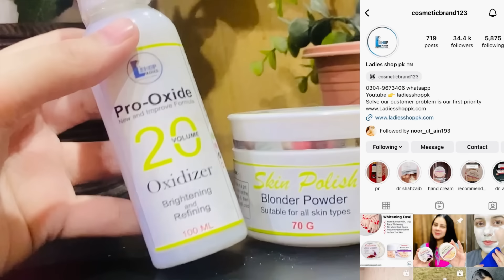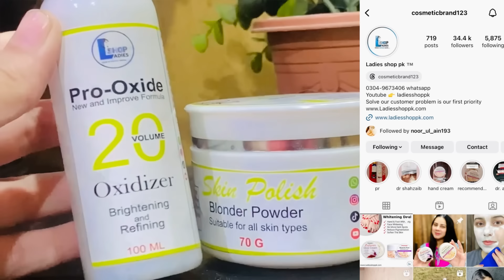Finally Ghr wapis ae Gai💖itni jaldi wapis q aegai? Nani ama ka ghr iftari 😍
Order Skin polish